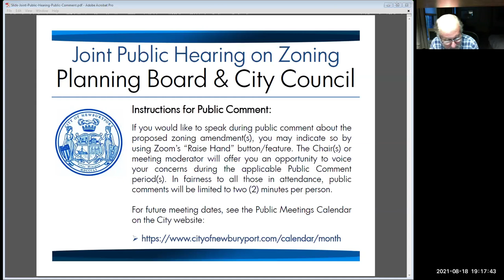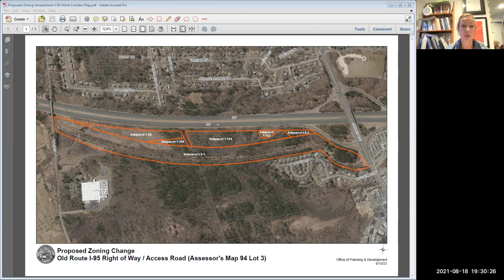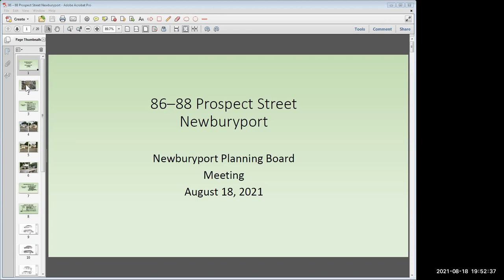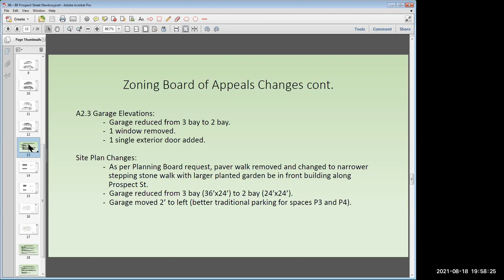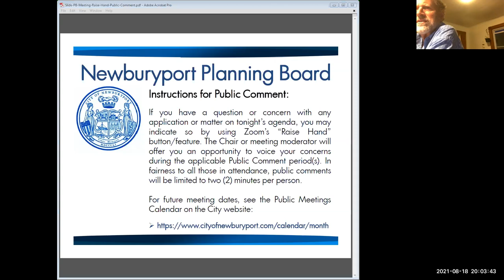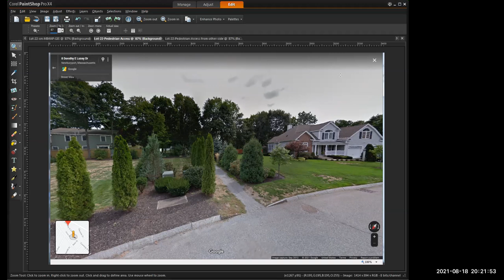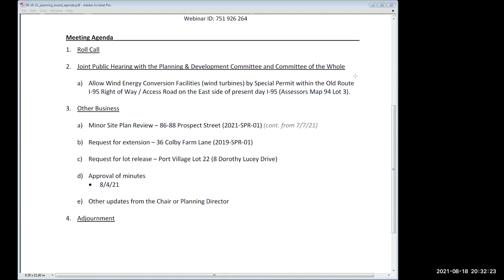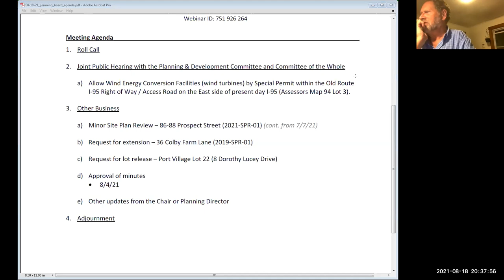Newburyport Planning Board 8/18/2021